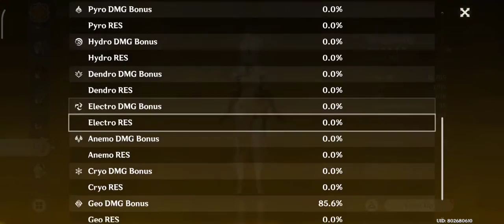Happy New Year | Genshin Abyss 2.3-2.4 Floor 12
Just showing a full run of floor 12
This is completely f2p, no welkin, no cash at all.

..but my artifacts is unrealistic. lol